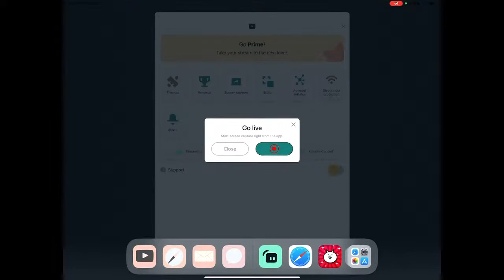Battle Cats Game - Into the future Livestream